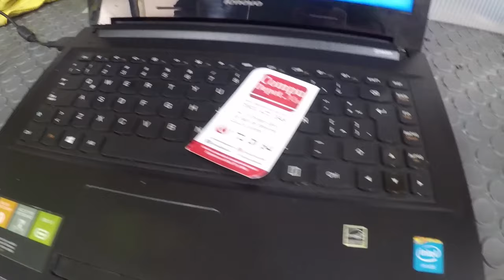Como LIMPIAR LAP TOP o PC GAMING / PROFESIONAL Paso a Paso Detalladamente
CompuDepot.Mx 3 Pack de Limpiador de Pantalla. 3 Botes con Spray de 2 onzas, 3 paño de Microfibra, Secado rápido, Kit de Limpieza de Pantalla.

Más información

Muchas personas, por no decir la mayoría, no tienen en cuenta algo muy importante cuando se trata de la limpieza de su computadora. Es muy común que las personas busquen a técnicos en computación porque la computadora está con problemas y desconocen su causa, puede tratarse de que la máquina hace ruido o la computadora se calienta demasiado, al punto de que el calor sea más fuerte que una estufa.

En muchos casos las computadoras empiezan a tener problemas de temperatura, apagones repentinos, empiezan a deteriorarse sus componentes, un problema muy común es que las pantallas que se ponen azules y luego se queman.